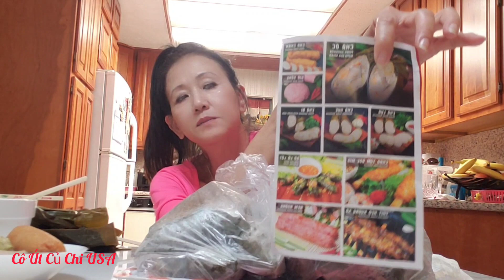Bún Riêu Với Đoàn Chả Ốc l Cô Út Củ Chi USA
Mến chúc cả nhà năm mới khỏe mạnh bình an hạnh phúc bên gia đình và thành công mọi mặt ♥️♥️♥️🎉